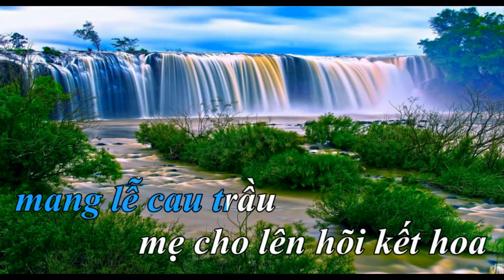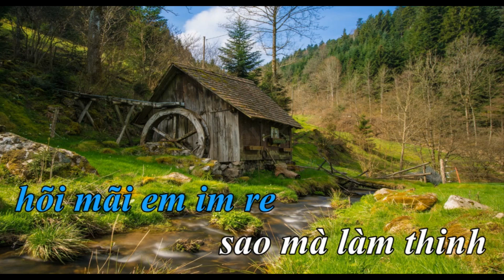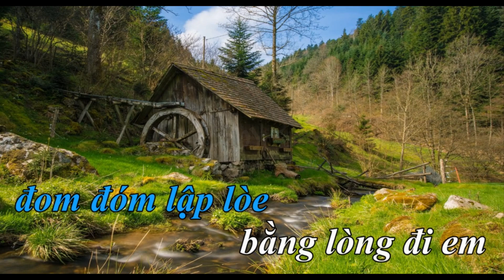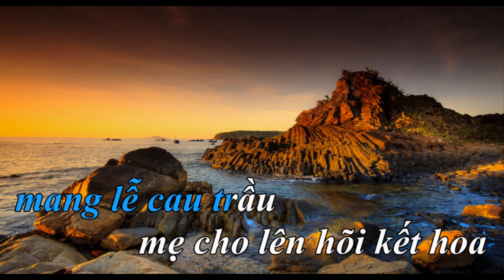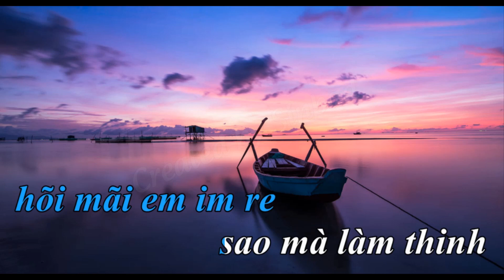Karaoke Sinbad - Bằng lòng đi em